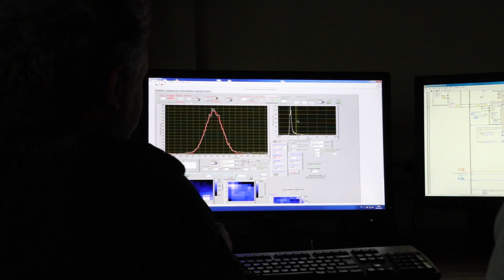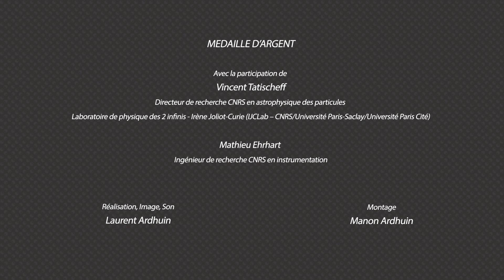Vincent Tatischeff, directeur de recherche en astrophysique des hautes énergies | Talents CNRS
Vincent Tatischeff, directeur de recherche CNRS au Laboratoire de physique des 2 infinis - Irène Joliot-Curie (IJCLab - CNRS/Université Paris-Saclay/Université Paris Cité), a reçu la médaille d’argent 2022 du CNRS.

Physicien expérimenté, Vincent Tatischeff est une référence internationale dans un domaine à l’interface entre physique nucléaire, astroparticules et astrophysique. Il se passionne pour les réactions nucléaires à l’œuvre dans le cosmos : dans les éruptions solaires comme dans le cœur des étoiles. Il développe également des modèles astrophysiques afin de percer le mystère de l’origine des rayons cosmiques - des particules de très haute énergie qui bombardent la Terre en permanence. Il s’est aussi impliqué dans l’analyse des observations du satellite INTEGRAL qui étudie les rayons gamma émis par les phénomènes les plus violents de l’Univers. Ces dernières années, Vincent Tatischeff s’est engagé sur des activités de recherche & développement. Depuis 2016, il a fédéré la communauté autour d’un projet novateur, le consortium international ASTROGRAM, dont il est coresponsable, qui vise à préparer une nouvelle mission d’astronomie gamma.

La médaille d'argent distingue des chercheurs et des chercheuses pour l'originalité, la qualité et l'importance de leurs travaux, reconnus sur le plan national et international.